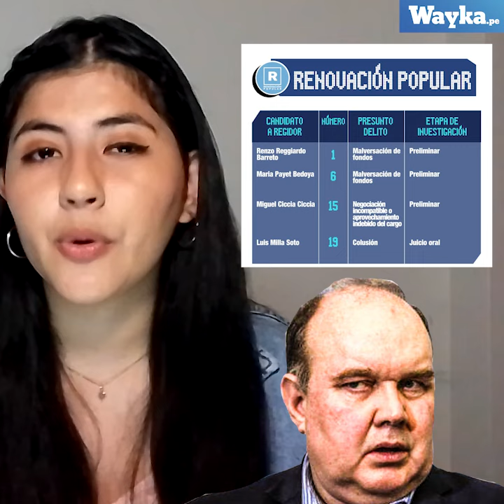López Aliaga y Urresti lideran encuestas y también las listas con más investigados por corrupción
López Aliaga y Urresti lideran las encuestas a la alcaldía de Lima.

Si piensas votar por alguno de ellos, mira lo que encontró nuestro RadarElectoral 🗳